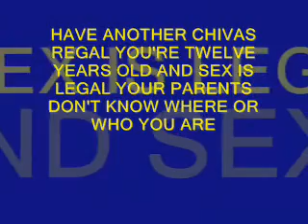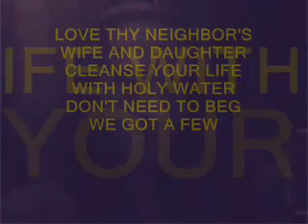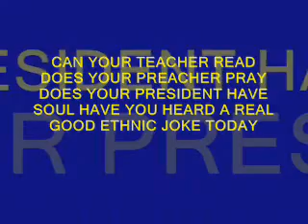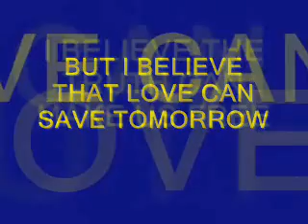Used To Be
Stevie Wonder and Charlene